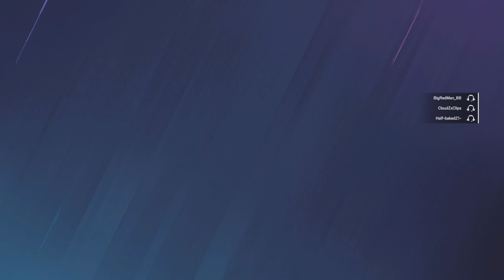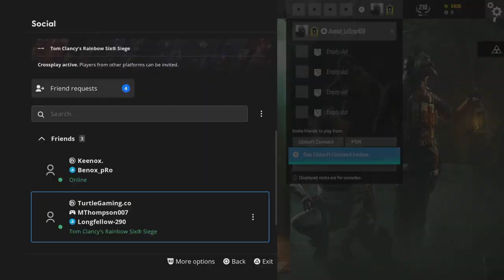Rainbow Six Siege - Xbox Curse